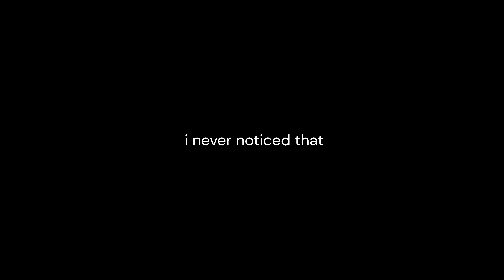I Never noticed that